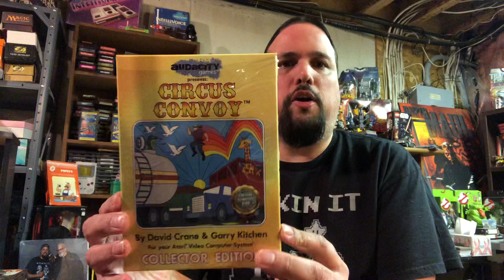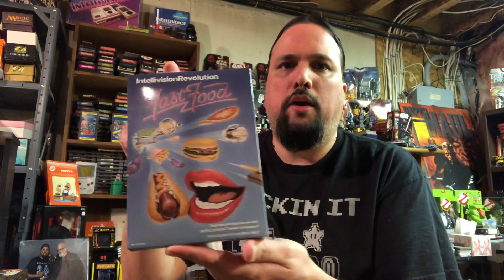Recreating Old Video Games... Is it a GOOD Thing?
I talk about the recent 50th Anniversary Atari 2600 collector cartridges and other such video game memorabilia that has come out in the past.